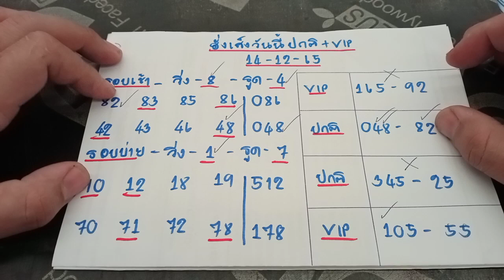🇭🇰หุ้นฮั่งเส็งวันนี้ ฮั่งเส็งเช้า-บ่าย วันที่15/12/65 รอบเช้ามาเต็มๆ เข้า3ตัวตรง048 เจาะมา48-82ตรงๆ